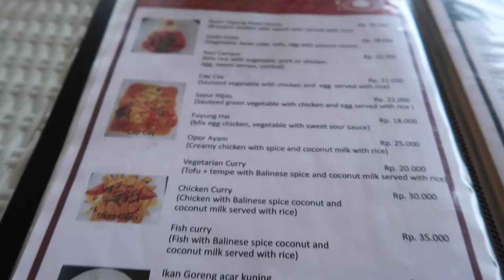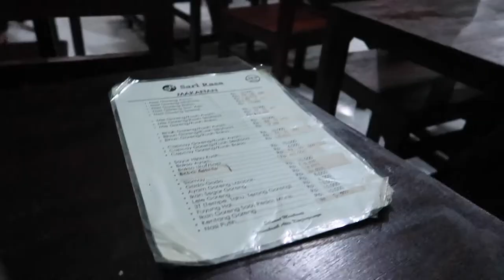Arriving in Ubud, Bali - Indonesian Travel Vlog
10-11 October 2016
Vlog nr 8
First and second day in Ubud
We arriving in Ubud and walking around to trying to find a hotel to stay at for a new days. We finally decided to take the cheapest hotell we could find that also had a pool.  After checking in we went food and then walking around the night market in Ubud.

The second day I show you the hotel, take a swim in the pool, eating and walking around in Ubud and Chill days because Moa is sick.